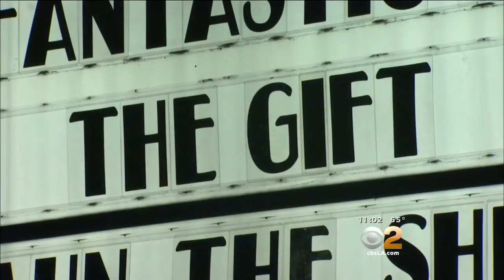CBS2 Cameras Capture Teens As They Turn Themselves In For Questioning In Theater Incident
Four teenagers have turned themselves in to police for questioning Tuesday evening in connection with a prank involving a leaf-blower at a Southern California movie theater.  Stacey Butler reports.